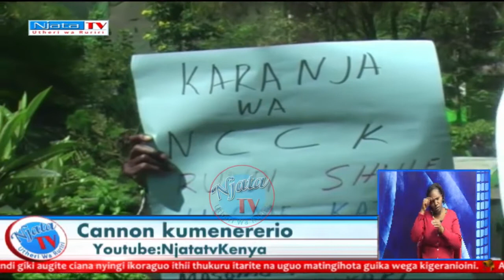Njata Tv News 1:11:2017 Wanjiku wa Mbugua prt 2